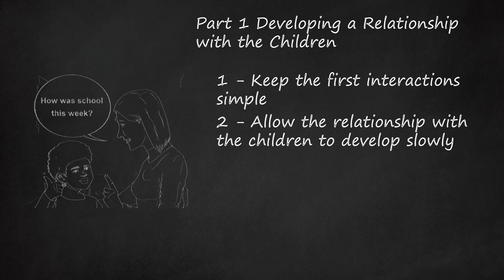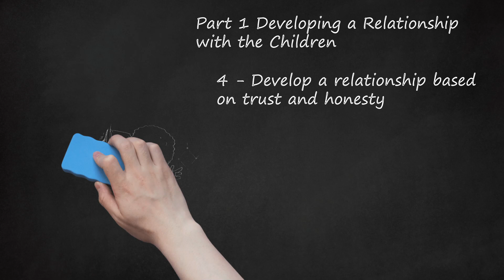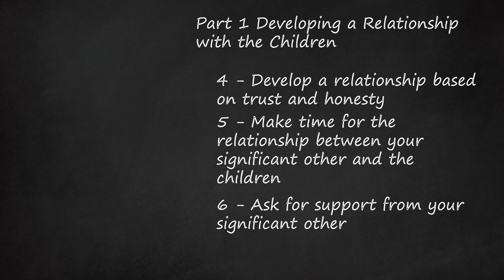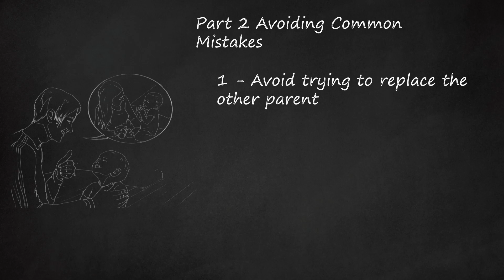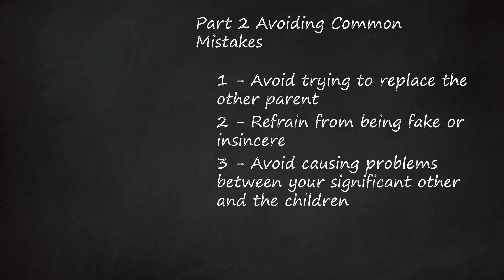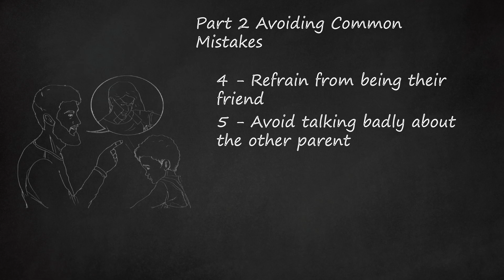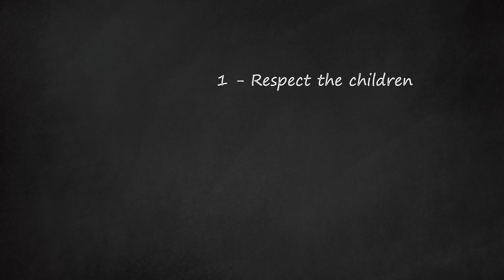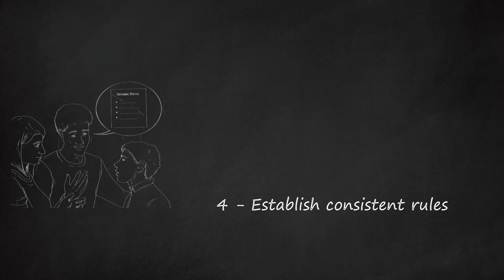Building Bonds: How to Get Along with Your Partner's Children and Strengthen your Relationship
Building strong bonds with your partner's children is crucial to strengthening your relationship. It can be challenging for children to adjust to a new adult in their life, especially if you are not a parent yourself. However, there are ways to make it work.     When first meeting the children, keep the interactions simple, short, and in a friendly setting. Avoid long events and gradually increase the time spent with the children. Show interest in their lives by asking about their favorite subjects, hobbies, and activities. Focus on listening and asking follow-up questions to keep them engaged.     Allow the relationship to develop slowly, understanding that it takes time for the children to see you as an authority figure or someone they love. Be patient and continue to be caring and loving in their lives. Ask them about new things happening in their lives and follow up on their worries or excitements.     Engage in activities that the children enjoy. Offer to do these activities with them or teach them about your own hobbies. This will help build a connection and create shared experiences.     Develop a relationship based on trust and honesty by listening to the children, remembering what they say, and taking an interest in their interests. Keep their private issues confidential, unless it poses a danger to them or others.     Make sure to give your significant other and the children time together without your presence. This will help them feel more secure and view you less as a threat.     By following these steps, you can successfully navigate the complexities of building a relationship with your partner's children and strengthen your bond with both the children and your significant other.